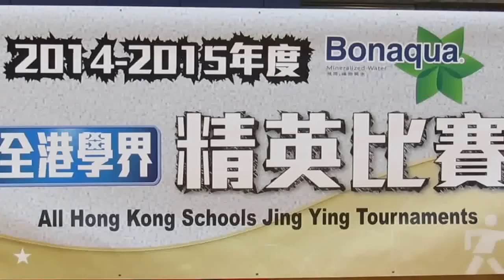長天vs盧幹庭(2014.12.31.學界男子排球精英賽決賽)之開塲情況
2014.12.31.青衣體育館 13:26 長天(白) 盧幹庭(紅)